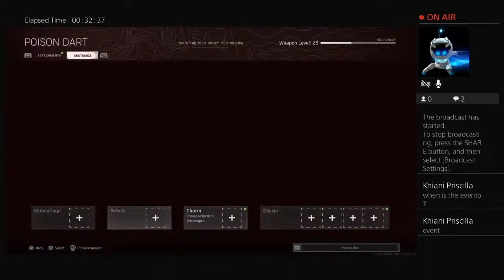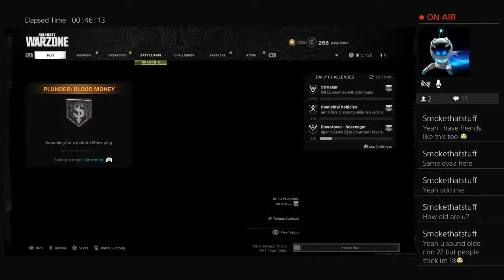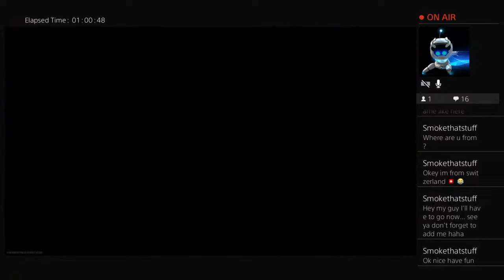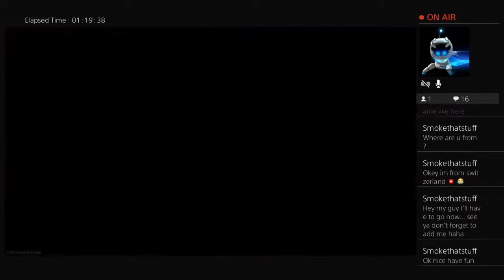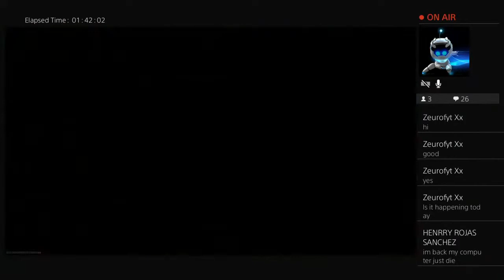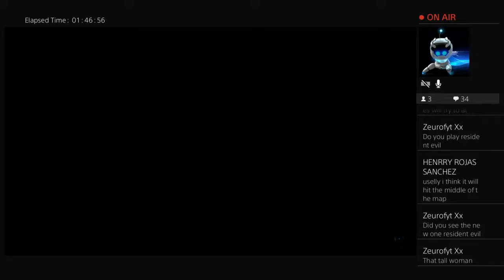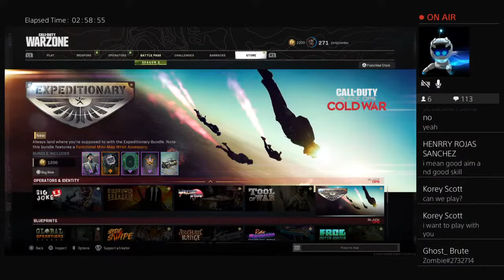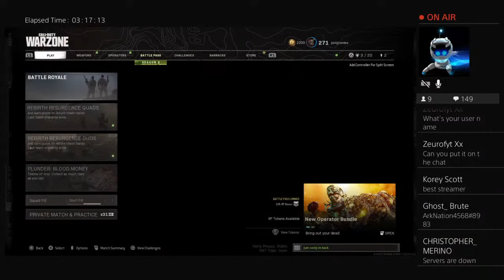Call of duty warzone nuke event stream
Hey guys its Ghost_ Brute hope you guys enjoy the streams and videos that i upload whenever i am not busy with school if you guys want to reach out to me you are more than welcome to.